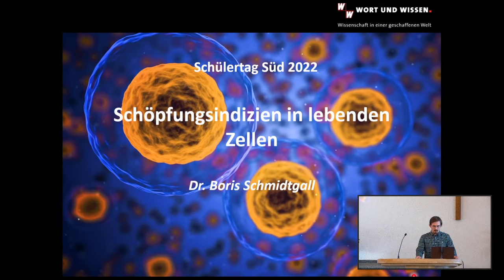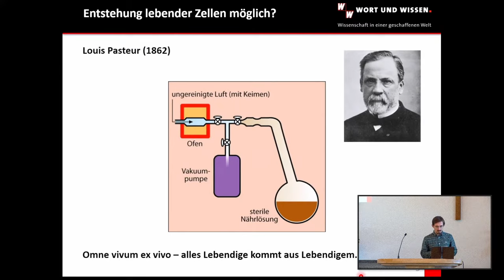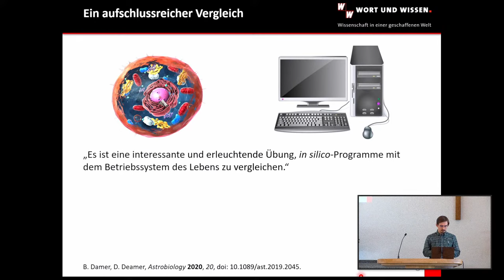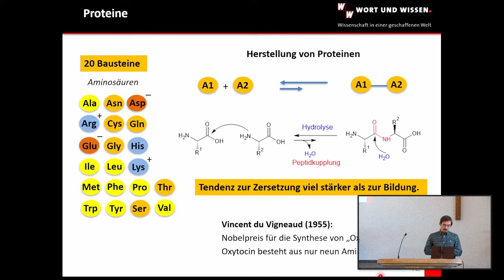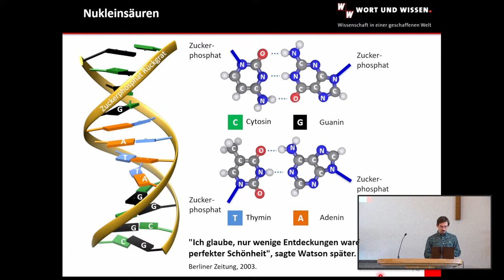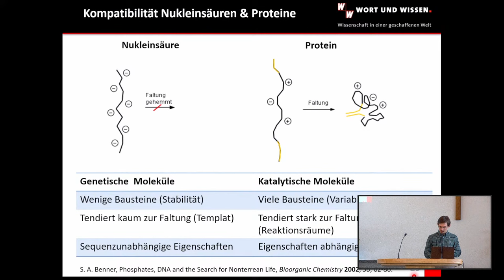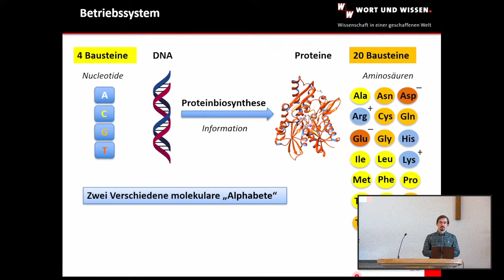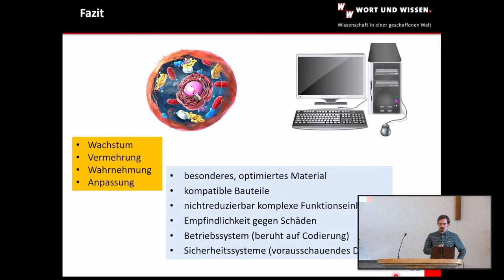Schöpfungsindizien in lebenden Zellen | Dr. Boris Schmidtgall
Dieser Vortrag wurde im Rahmen der Schülertagung 2022 der SG Wort und Wissen gehalten.

Thumbnail: Photo by National Cancer Institute on Unsplash